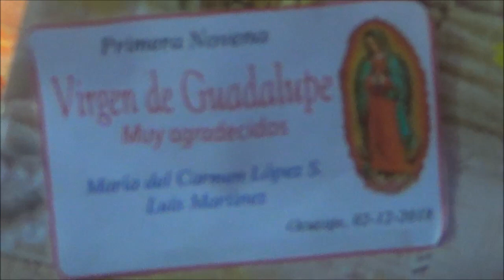1ra. NOVENA, en Honor a la "Virgen de Guadalupe" en Ocucaje - ICA-PERU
1ra. Novena, ofrecida en honor a la "Virgen de Guadalupe" en Ocucaje, ICA-PERU, por sus novenantes MARICARMEN LOPEZ SALAZAR Y LUIS MARTINREZ.
 Familia; Salazar Diaz,.